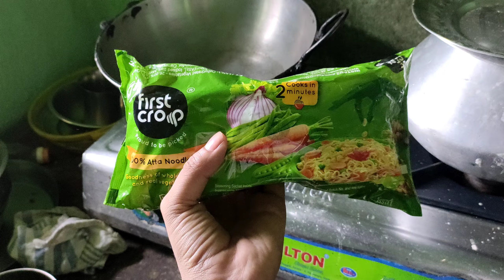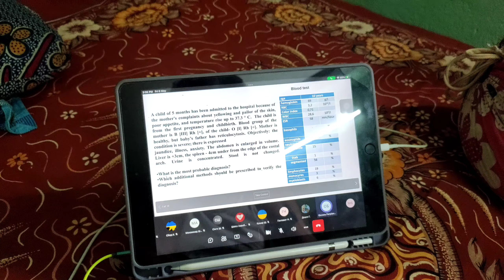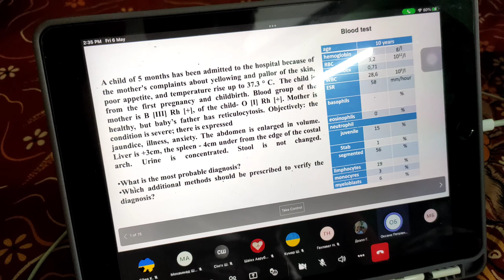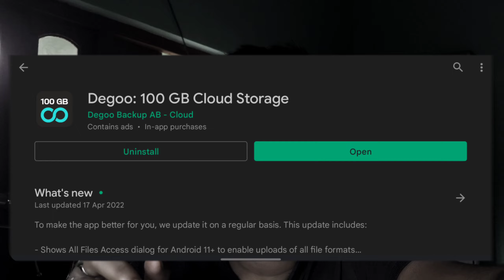Sara Footage delete ho kar bhi Sab file mil gya | Finally Bhai bhi agya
Actions to be taken in case of violation of the rules:
1) Warning
2) Time out for 300 seconds
3) Ban